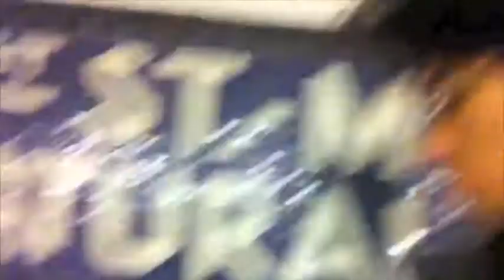Here Is New York 050: 81st Street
Daniel goes through the 81st Street-Museum of Natural History station and talks about why it's so damn awesome.